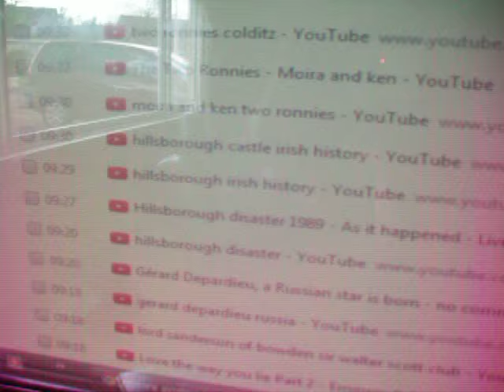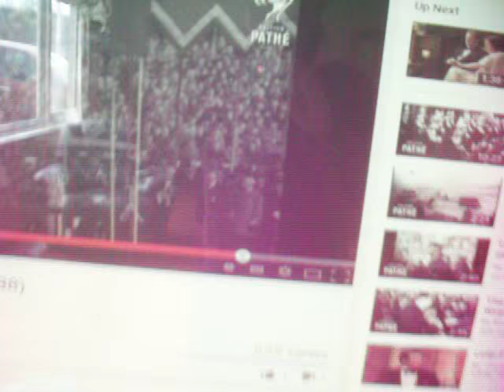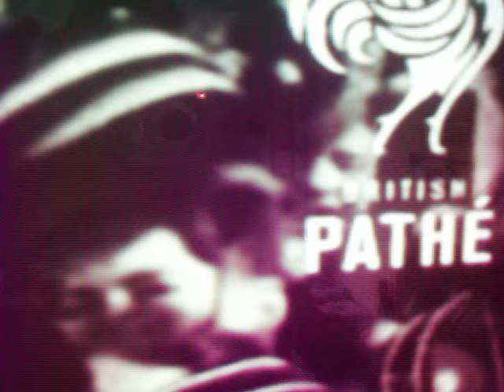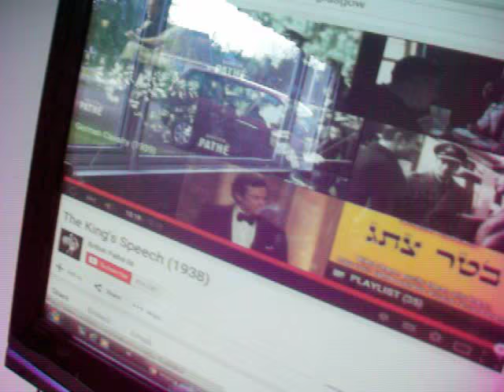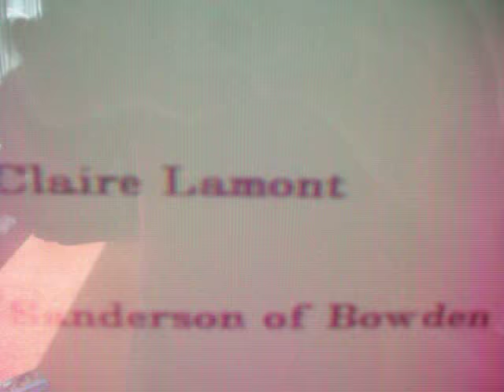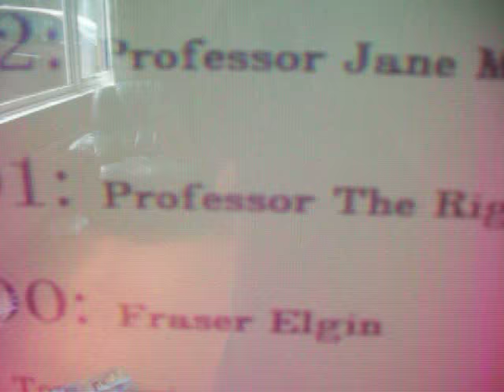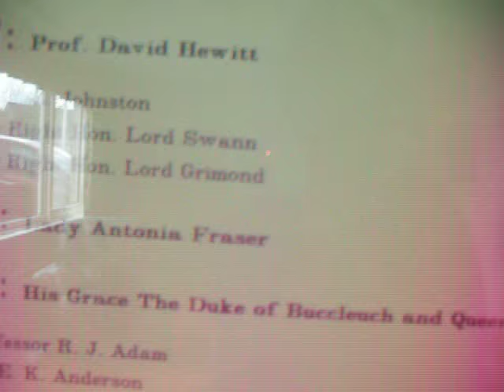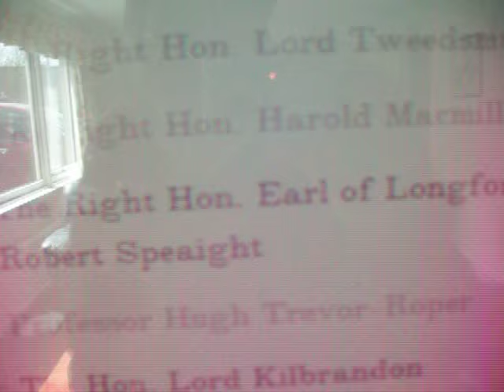Hillsborough Irish Troubles, Walter Scott Traitors £££Bn, Rifkind, Chilcot, Ibrox EMPIRE WW2 speech1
Here are the past presidents of the Walter Scott freemasonic club in Edinburgh.  LEGENDARY profiteers in war poetry, religious fraud and politics.  It is really surprising they are prepared to publis it.  The violence in football stadia is a result of their premedidated plans to divide and conquer societ.  So here they are we dont get right to the bottom in this video but we do in the next one.  If you have any questions please give me a ring 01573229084.  Her is the amazing list  Avery highly paid regiment of national traitors for profit and IMPERIALIST power.
Past Presidents
Click on the name of a President to read their Toast to Sir Walter.
2015: Brian Taylor
2013: Douglas Gifford
2012: Sir Max Hastings
2011: Emeritus Professor Claire Lamont
2010: The Rt. Hon. Lord Sanderson of Bowden
2009: Dr Iain Gordon Brown
2008: The Duke of Buccleuch
2007: A.N.Wilson
2006: Prof. Ian Campbell
2005: James Robertson
2004: Tam Dalyell
2003: Dame Jean Maxwell-Scott
2002: Professor Jane Millgate
2001: Professor The Right Honourable Sir David Edward
2000: Fraser Elgin
1999: Tom Fleming
1998: Sir John Thomson
1997: Mrs. Patricia Maxwell-Scott
1996: Professor Neil MacCormick
1995: Paul H. Scott
1994: Dr Archie Turnbull
1993: Right Hon. Lord Mackay of Clashfern
1992: Right Hon. Malcolm Rifkind
1991: Mrs. Dorothy Dunnett
1990: Professor Edwin Morgan
1989: Allan Massie
1987: Prof. David Hewitt
1986: Dr. T. L. Johnston
1985: The Right Hon. Lord Swann
1984: The Right Hon. Lord Grimond
1983: Lady Antonia Fraser
1982: His Grace The Duke of Buccleuch and Queensberry
1981: Professor R. J. Adam
1980: W. E. K. Anderson
1979: Lord Ballantrae
1978: Magnus Magnusson
1977: The Right Hon. Lord Scarman
1976: Ian Grimble
1975: Allan Frazer
1974: The Right Hon. Lord Tweedsmuir
1973: The Right Hon. Harold Macmillan
1972: The Right Hon. Earl of Longford
1971: Robert Speaight
1970: Professor Hugh Trevor-Roper
1969: The Hon. Lord Kilbrandon
1968: Ludovic Kennedy
1967: The Right Hon. Lord Polwarth
1966: The Right Hon. Sir Alec Douglas-Home
1965: The Right Hon. Lord Cameron
1964: Professor David Daiches
1963: Malcolm Muggeridge
1962: Baroness Elliot of Harwood
1961: The Right Hon. Lord Birkett of Ulverston
1960: The Most Rev. and Right Hon. Arthur Michael Ramsay
1959: Hesketh Pearson
1958: The Right Hon. R. A. Butler
1957: Arthur Melville Clark
1956: The Right Hon. Viscount Kilmuir
1955: Professor C. S. Lewis
1954: The Right Hon. Lady Tweedsmuir
1953: Principal John Traill Christie
1952: Eric Linklater
1951: Professor Sir Alexander Gray
1950: The Right Hon. Walter E. Elliot
1949: The Right Rev. Maurice H. Harland
1948: Field Marshal The Right Hon. Earl Wavell of Cyrenaica and Winchester
1947: Dr. O. H. Mavor ('James Bridie')
1939: The Right Hon. Lord Ponsonby
1938: Major John Hay Beith
1937: Professor George Trevelyan
1936: James Curle
1935: The Right Hon. Lord Macmillan
1934: The Hon. Lord St. Vigeans
1923: The Most Hon. The Marquess of Linlithgow
1932: Hugh Walpole
1931: Professor W. MacNeile Dixon
1930: The Very Rev. Sir George Adam Smith
1929: The Right Hon. Stanley Baldwin
1928: Professor George Gordon, President of Magdalen
1927: Professor H. J. C. Grierson
1926: Sir Arthur Quiller-Couch
1925: The Hon. Lord Sands
1924: The Right Hon. The Earl of Birkenhead
1923: Colonel John Buchan
1922: The Right Rev. Herbert Hensley Henson
1921: The Right Hon. Robert Munro
1920: The Right Hon. Lord Glenconner
1914: The Right Hon. Viscount Bryce
1913: The Right Hon. Sir John Simon
1912: The Most Rev. and Right Hon. Cosmo Gordon Lang
1911: The Hon. Lord Guthrie
1910: Sir Donald MacAlister
1901: The Right Hon. The Earl of Aberdeen
1900: The Right Hon. Viscount Findlay
1899: The Right Hon. Sir Herbert Maxwell
1898: Sir George Douglas
1897: The Hon. Lord Stormonth Darling
1896: Emeritus Professor Masson
1895: The Hon. Lord Ardwall
1894: Charles A. Cooper

The object of the Club is to foster the name of Sir Walter Scott through meetings, lectures, publications and excursions and to advance the education of the public concerning his life and works.  The video speaks for itsel and the ordinary citizens, the conscripts or the engineered terror victims never get a life,